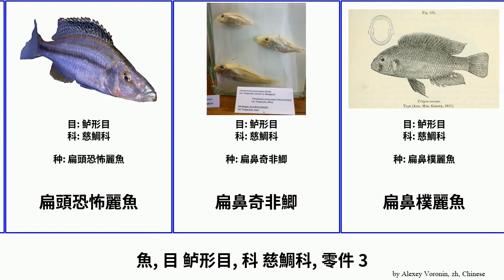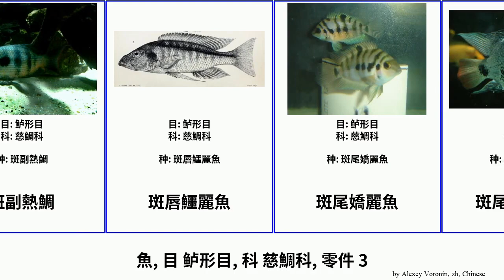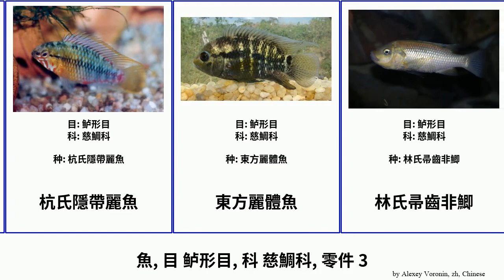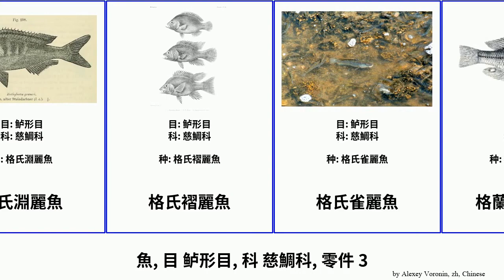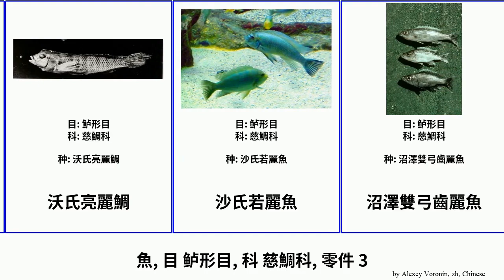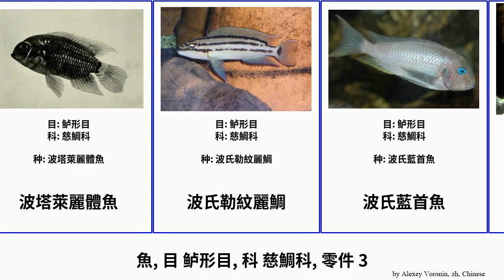魚, 目 鲈形目, 科 慈鯛科, 零件 3 fish 橫紋擬麗魚 波鰭褶麗魚 沙氏若麗魚 Cherokee 斯氏溪麗鯛 杜氏大唇麗魚 斯溫納氏妊麗魚 暗色珠母麗魚 斑馬宮麗魚 Hot 比氏突頜麗魚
魚 目 鲈形目, 科 慈鯛科, 零件 3.
fish of Order Perciformes Family Cichlidae, Part 3, language: zh.

微齒樸麗魚
德氏外麗鯛
德氏樸麗魚
德氏若麗魚
德氏非鯽
愛德華湖樸麗魚
愛神雨麗魚
慈鯛科
扁頭恐怖麗魚
扁鼻奇非鯽
扁鼻樸麗魚
托氏變色麗魚
拉氏小噬土麗鯛
拜氏胸麗魚
斑副熱鯛
斑唇鱷麗魚
斑尾嬌麗魚
斑尾維住麗魚
斑帶尖嘴麗魚
斑馬宮麗魚
斑點雙纓麗魚
斜紋樸麗魚
斯坦氏隱帶麗魚
斯塔普氏妊麗魚
斯塔氏孔雀鯛
斯氏亮麗鯛
斯氏德州麗魚
斯氏溪麗鯛
斯氏珠母麗魚
斯氏直口非鯽
斯溫納氏妊麗魚
斯皮克樸麗魚
施氏厚唇麗魚
施氏圭亞那麗魚
星點伴麗魚
晴斑突頜麗魚
暗色珠母麗魚
朱氏撒但鱸
杜氏大唇麗魚
杜氏溝顱麗魚
杭氏隱帶麗魚
東方麗體魚
林氏帚齒非鯽
林氏雨麗魚
柯氏原黑麗魚
格氏擬麗魚
格氏淵麗魚
格氏褶麗魚
格氏雀麗魚
格蘭德樸麗魚
梅氏孔雀鯛
條紋原黑麗魚
條紋新亮麗鯛
條紋淵麗魚
棕條雨麗魚
楯齒孔首麗體魚
槳麗魚屬
橘斑嬌麗魚
橙胸口孵非鯽
橫帶卡奎麗魚
橫帶雙冠麗魚
橫帶駝背非鯽
橫紋擬麗魚
橫紋擬麗魚
橫紋神仙魚
橫線扁鼻麗魚
櫻紅伴麗魚
欖色新亮麗鯛
歐文隆頭麗魚
比氏突頜麗魚
比氏麗體魚
污斑布瓊麗魚
沃氏亮麗鯛
沙氏若麗魚
沼澤雙弓齒麗魚
法氏頜麗魚
波倫副非鯽
波塔萊麗體魚
波氏勒紋麗鯛
波氏藍首魚
波鰭褶麗魚
洛氏副麗魚
洛里黑麗魚
淡黃新亮麗鯛
淡黑鑷麗魚
淡黑鱷麗魚
深奇非鯽